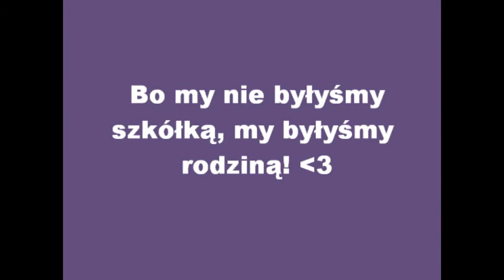K.J. Błysk Zieleniewo